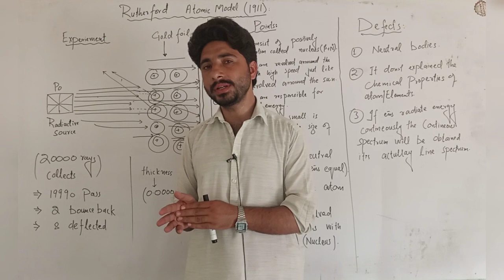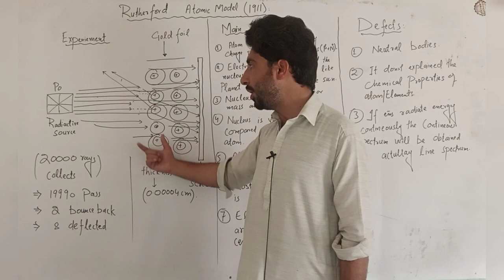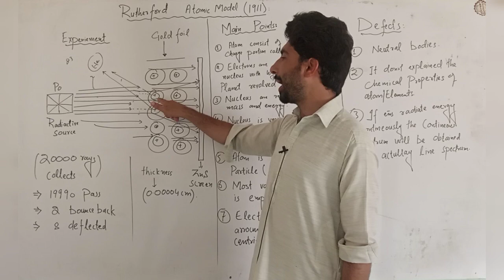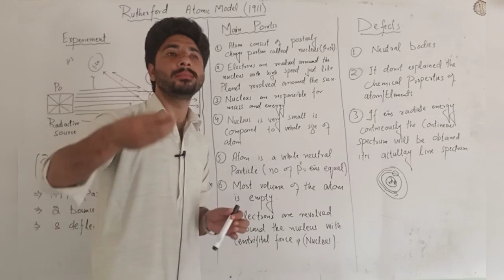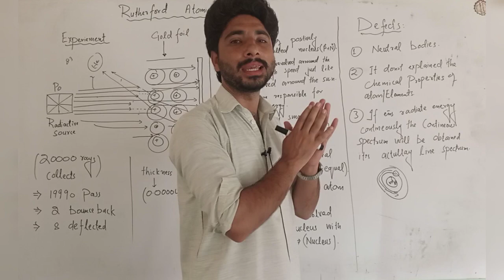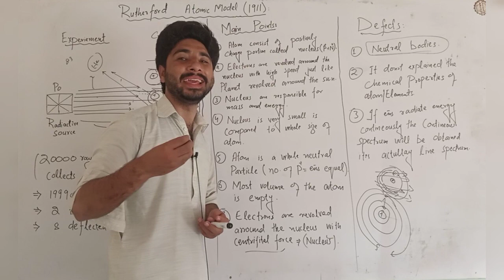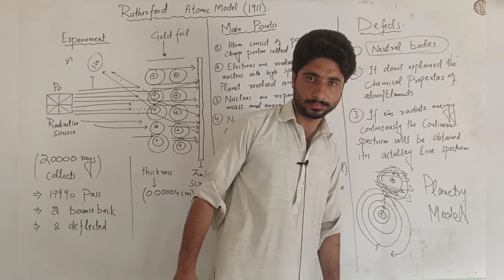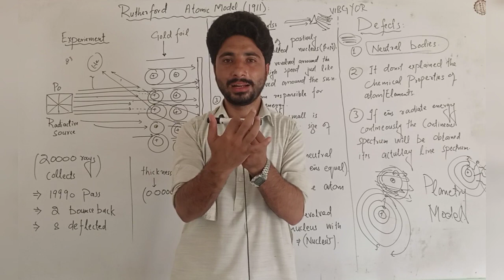Rutherford atomic model|Fsc Class chemistry and 9th Class chemistry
How was Proton Discovered? In a gold foil experiment, Rutherford bombarded alpha particles on an ultrathin gold foil and then detected the scattered alpha particles on a zinc sulphide (ZnS) screen. According to Rutherford's observation, Most of the alpha particles were not deflected; they passed through the foil.